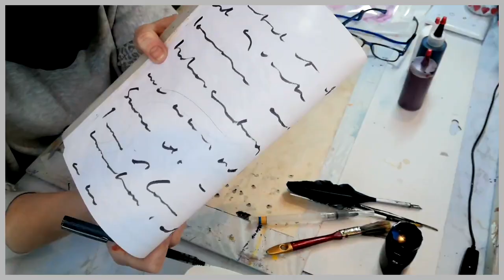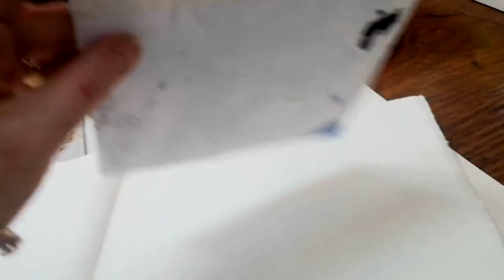Portrait of Irish Contemporary artist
Gloria episodetwo slowlanegallery Big thanks for this mini feature and look at my practice and studio as part of this exciting feature in collaboration with shoelessfootproduction and curator